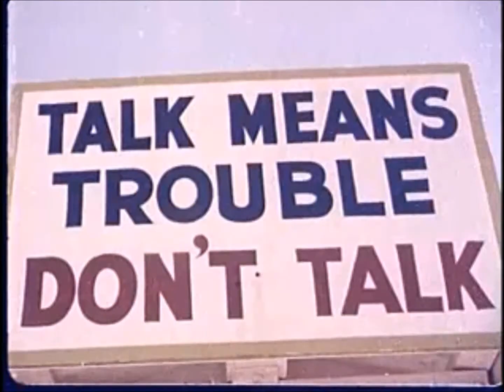Acute Complications- This Is The Way The World Ends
Video Collage for "This Is The Way The World Ends" by Acute Complications from the album "Not With A Bang But A Whimper"